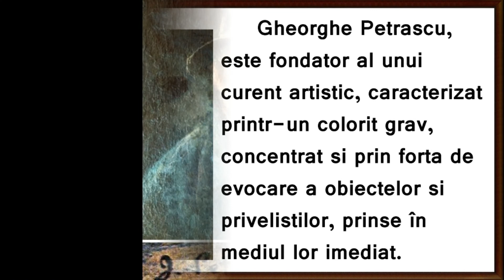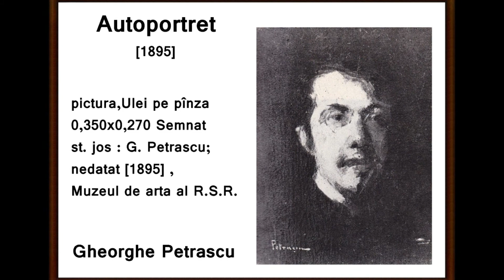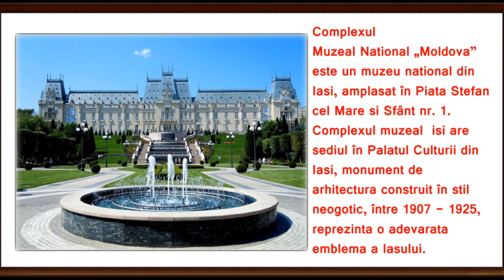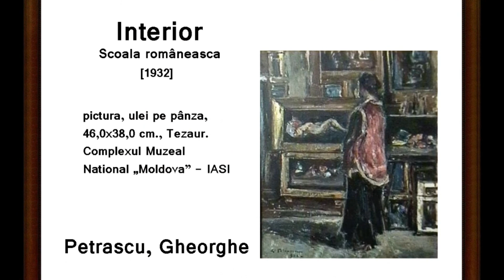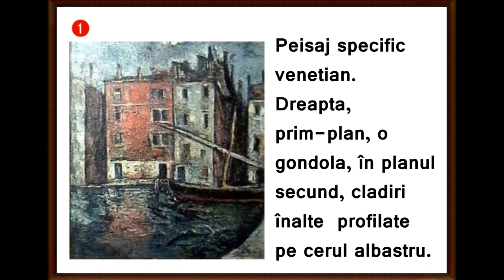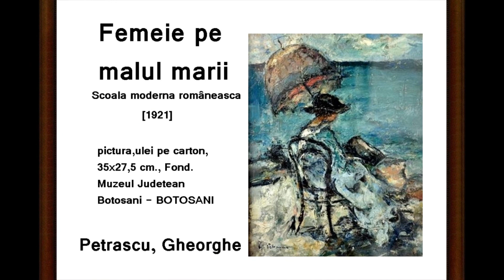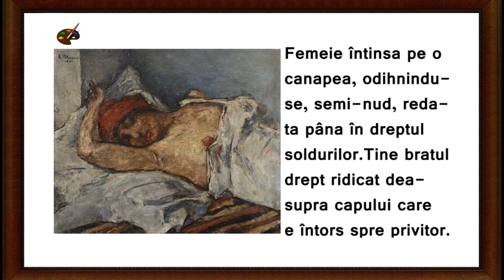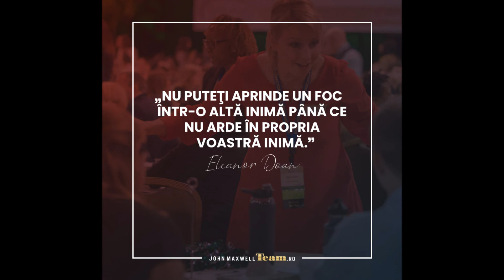artmirc-Cufarul cu Diamante...-PETRASCU Gheorghe-(1872+1949)-PICTOR_Acad. P.20_2020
artmirc-Cufarul cu Diamante...-PETRASCU Gheorghe-PICTOR-ACADEMICIAN Roman (1872+1949)-P.20_a-2020_Gheorghe Petrașcu (Gheorghe Petrovici, n.1 decembrie 1872, Tecuci, România +d. 1 mai 1949, București, Republica Populară Română) a fost un pictor și ACADEMICIAN Român, [1937], fondator al unui Curent Artistic, caracterizat printr-un colorit grav, concentrat și prin forța de evocare a obiectelor și priveliștilor, prinse în mediul lor imediat.S-a născut în orașul Tecuci din Moldova, într-o familie cu tradiții culturale. Părinții săi erau mici proprietari din ținutul Fălciu, Costache Petrovici-Rusciucliu și soția acestuia Elena, născută Bițu-Dumitriu. Frate cu diplomatul, scriitorul și criticul literar și de artă Nicolae Petrașcu, Gheorghe Petrașcu arată de tânăr înclinații artistice, făcând primele studii la Universitatea Națională de Arte București. La recomandarea lui Nicolae Grigorescu, primește o bursă pentru a se perfecționa în străinătate. După un scurt timp petrecut la München, pleacă la Paris, unde se înscrie la Academia Julian și lucrează în atelierul lui Bouguereau (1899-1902). De la prima sa expoziție personală la Ateneul Român (1900), este remarcat de scriitorii Barbu Delavrancea și Alexandru Vlahuță, care îi cumpără câte o lucrare.Cu o pasiune nestăvilită, pictează peisaje, atât în țară (Sinaia, Târgu Ocna, Câmpulung-Muscel), cât și în Franța (Vitré, Saint-Malo), Spania (Podul San Martin din Toledo) și mai ales în Italia (Veneția, Chioggia, Napoli). În peisajele sale, lumina nu șterge contururile ca la impresioniști, dimpotrivă, arhitecturile rectilinii se impun printr-o impresie de soliditate. Din acest punct de vedere, peisajele venețiene demonstrează cel mai bine anticonformismul lui Petrașcu. Artistul rezistă interpretărilor tradiționale, în care peisajul orașului pe lagună nu era decât un pretext pentru a analiza interferența vibrațiilor luminoase, în eternă schimbare pe apă, pe zidurile colorate și în aerul pur.Pentru Petrașcu, Veneția posedă o noblețe dramatică, o măreție tragică și fastuoasă, „cu străluciri de vechi relicve, ce evocă istoria vechilor palate, cu poezia lor gravă și fascinantă”. Într-o dezlănțuire a tonurilor dure, Petrașcu realizează o masă de culori tumultuoase, printr-o juxtapunere insolită a roșului stins, cu tonalități de albastru, cenușiu și brun. Această suprapunere succesivă dă pastei lui Petrașcu o structură aproape sculpturală, rugozitățile culorii influențează regimul de umbre și lumină ca accentele unui relief. Portretele - în special cele pictate în perioada 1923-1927 - produc o impresie de austeritate majestuoasă. Autoportretul din „Muzeul Zambaccian” pare a descinde din Renașterea italiană, de o gravitate solemnă dar și cu o notă de senzualitate.
Gheorghe Petrașcu a avut numeroase expoziții personale, între 1903 și 1923 la Ateneul Român, apoi la „Căminul Artei” (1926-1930), culminând cu cele două retrospective de la "Sala Dalles" din anii 1936 și 1940. A participat la Bienala din Veneția (1924, 1938 și 1940); primește „Marele Premiu” al „Expoziției Internaționale” din Barcelona (1929) și al celei din Paris (1937).